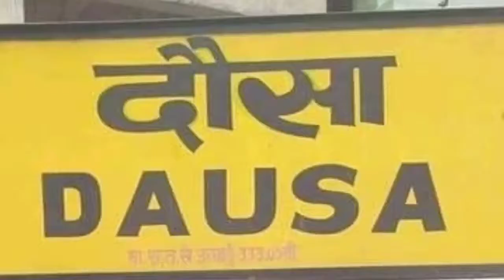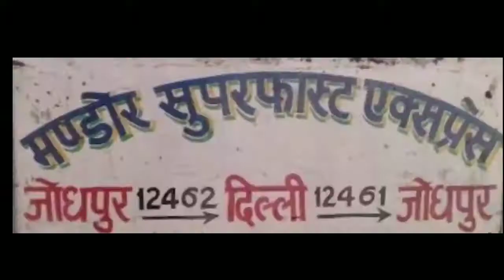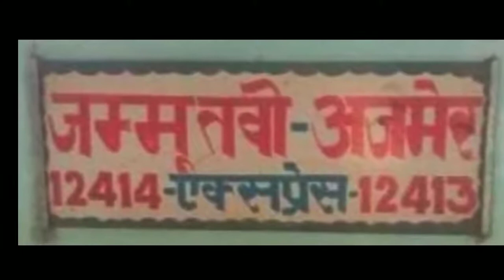Dausa Railway Station Full Details || Railway Nagar